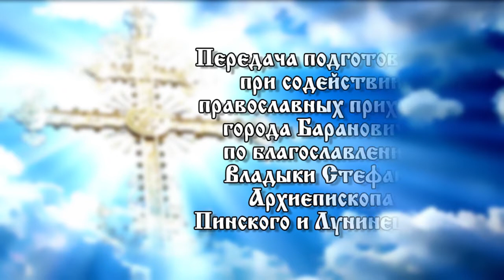«Свет православия». 10.05.20. 784 выпуск.